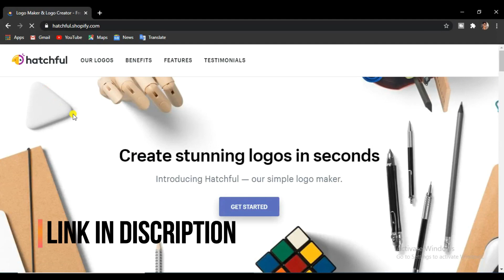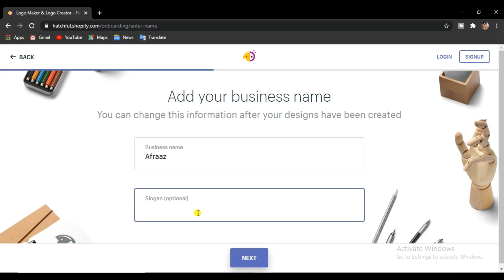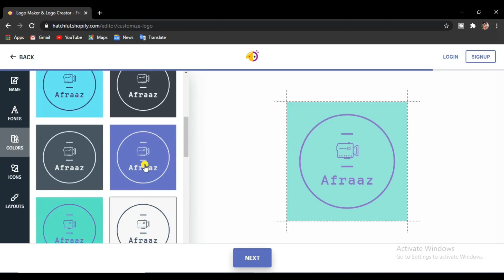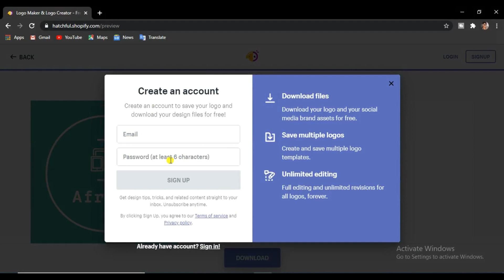How To Make Logo | How To Make Logo For Youtube Channel | How To Make Logo Like Carryminati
Make professional logo Online within a minute for youtube channel , online blog , website or for your business , you can make you own logo without any skills its very easy and simple tutorial in hindi.

kya aap bhi banana chahte hai apne ek youtube channel website ya fir business ke liye print karwana chahte hai t shirt bag ya fir mug me apna logo to is video me mai aap ko bataunga ki kese free mein Logo banate hai .

Logo Kese Banae
Youtube Channel Ke Liye ogo Kese Banae
how to make logo photoshop

Queries Solved-

1) How to Make Logo
2)How To Make Logo For Youtube Channel
3)How To Create Logo For Youtube Channel
4)How To Create Logo
5)Logo Kese Banae
6)Youtube Channel Ke Liye ogo Kese Banae
7)how to make logo photoshop

GEAR/DEVICIES USED:
-- My Mobile/camera
-- My Microphone

*Our Social Meadia Links *